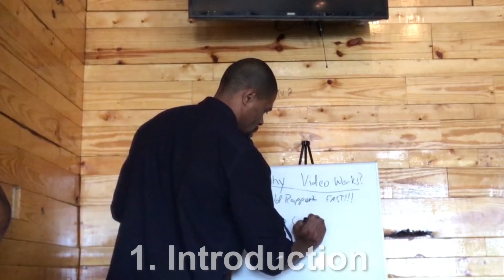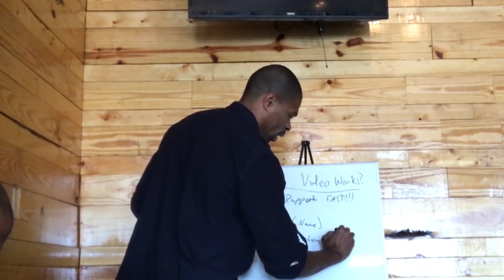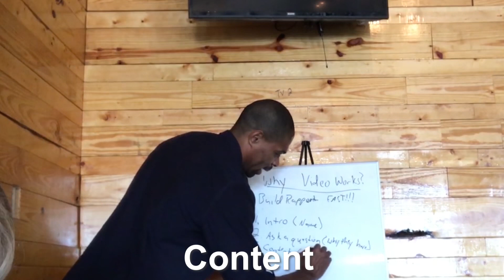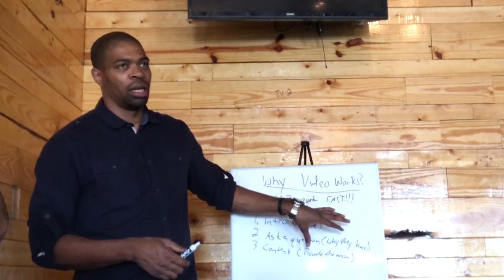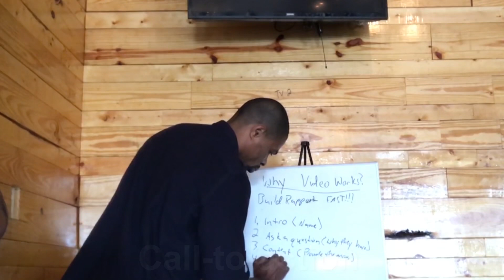The 4-Step Video Formula to Get More Network Marketing Leads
- Here is a training for you I did with with my team. Inside this short video we share the 4 step video formula to get more network marketing leads for you business.